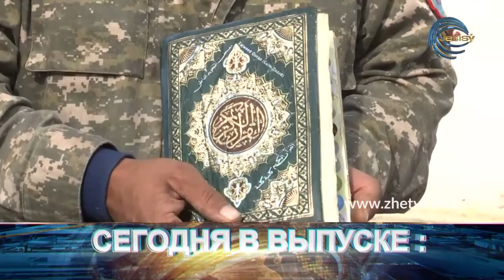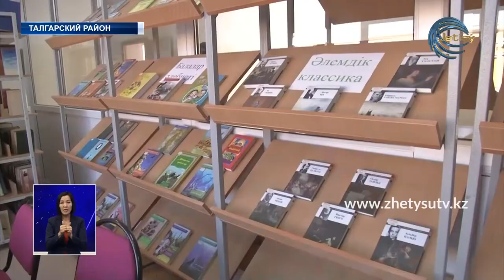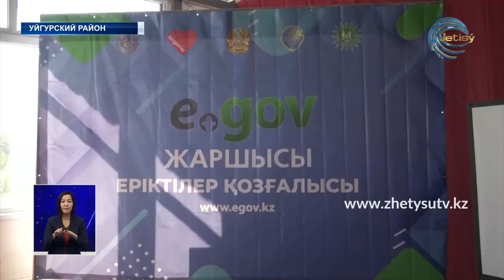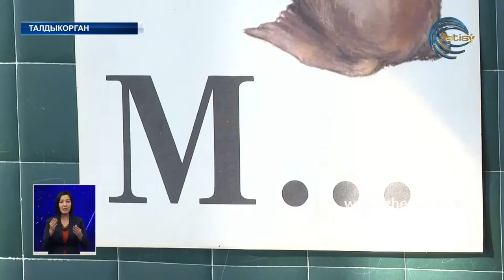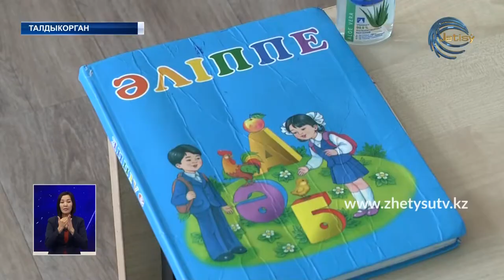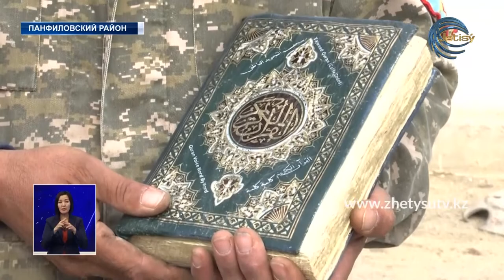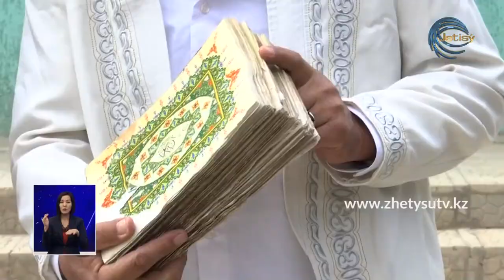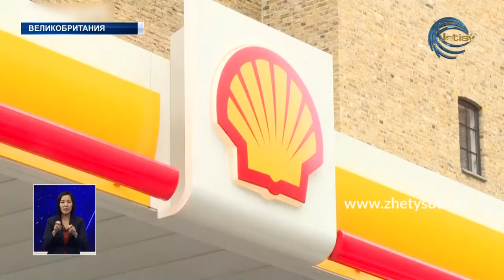НОВОСТИ ЖЕТЫСУ (02.10.20) 21:30